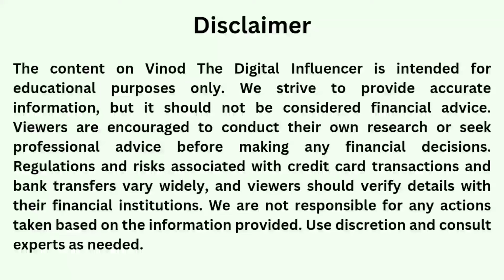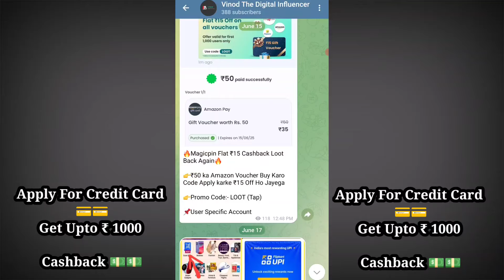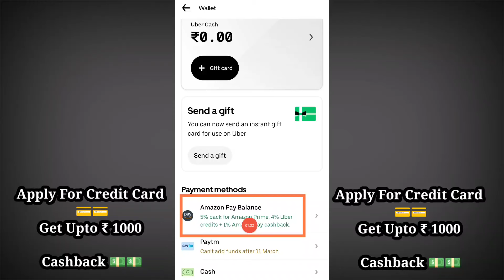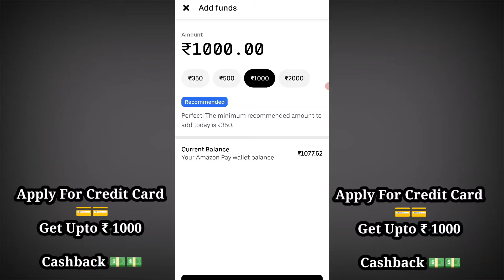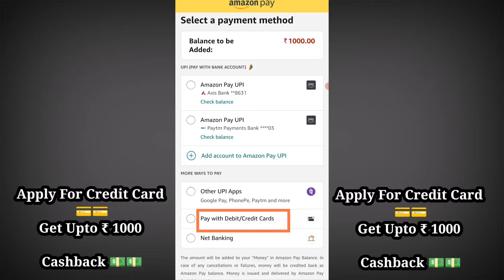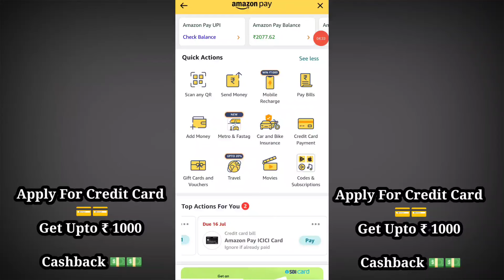Credit Card To Bank Transfer Without Any Charges | Credit Card Tricks.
Invite Code : 27dn Get 300 Cashback.

My Mobile for Video shoot

Warning :
This video is made for educational and information purpose only. We are not suggesting you to do any financial transitions. Please do your own research before doing any financial transition. We are sharing the information which is available on the internet.